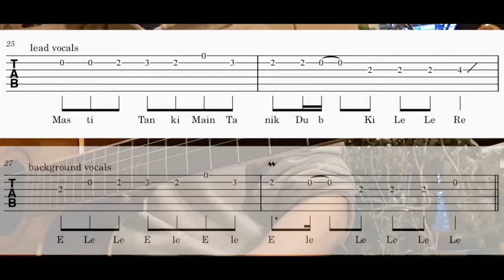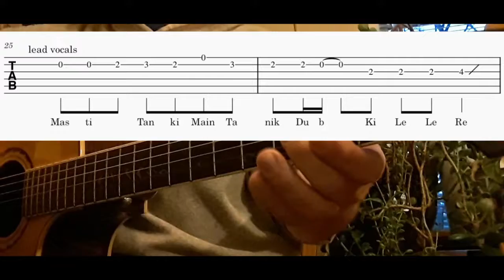Selfie Le Le Re Interactive Guitar Lesson part 6 with TABS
In this video we will study the Pritam composition "Selfie Le Le Re" from the 2015 Bollywood film "Bajrangi Bhaijaan". The lyrics are by Mayur Puri and sung by Vishal Dadlani, Nakash Aziz and Pritam on the T-Series label.

    Quality Matters!

   10 Reasons Indian Sheet Music and Guitar Tabs is your #1 source for learning the music you love

1. Accuracy
2. Proper Notation
3. Lyrics included in notation
4. Chord Symbols included in notation
5. Guitar Video Demonstrations in "real time"
6. Selection and Variety
7. Tempo markers included in notation
8. No conversion to midi followed by conversion to notation apps used
9. I have a degree in music and work full time in the field
10. Layout and readability